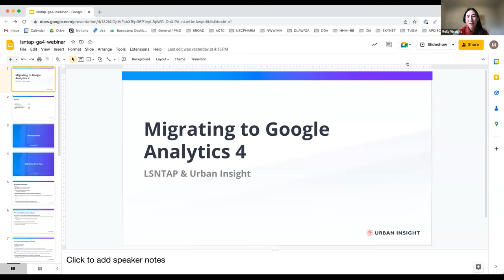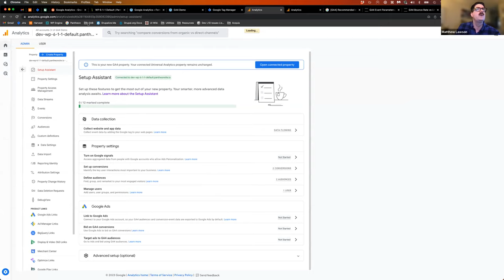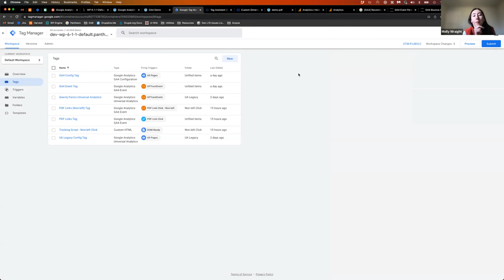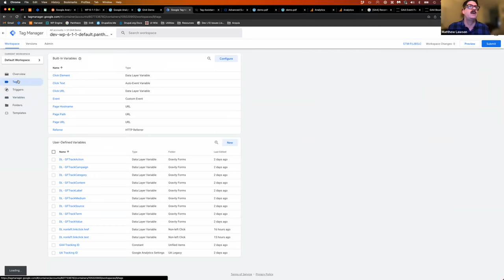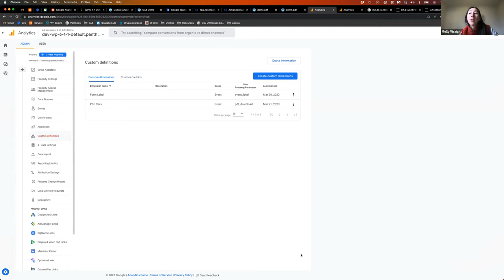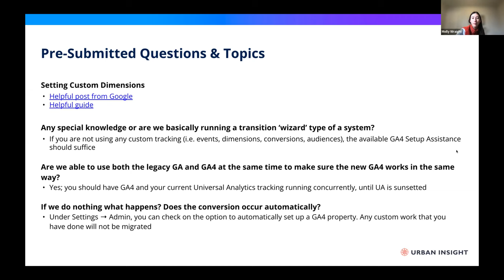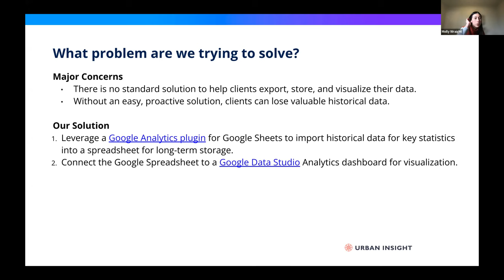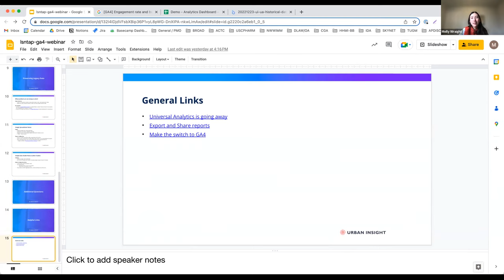Migrating from Google Analytics to Google Analytics 4 (GA4)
Our guests Molly Wraight and Matthew Lawson from Urban Insight explain how to migrate from Google Analytics to Google Analytics 4 (GA4). The presentation includes an overview of the process, how to preserve historical data, and questions submitted by our community of legal aid providers.
Resources referred to in the video:
What are some of the main differences between Google Analytics and G4?